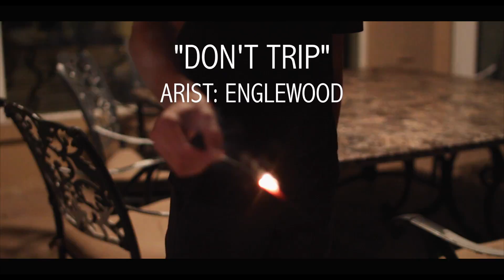New Year's Eve 2016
Song: Don't Trip
Artist: Englewood